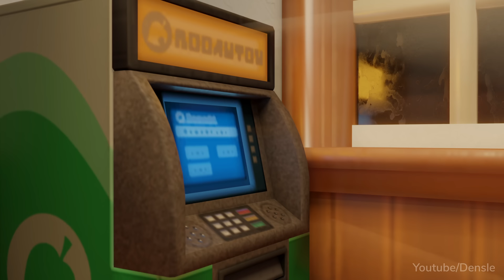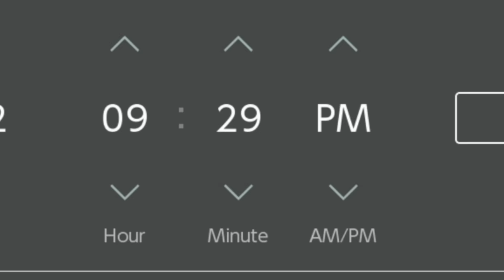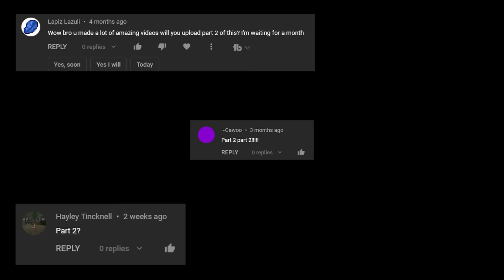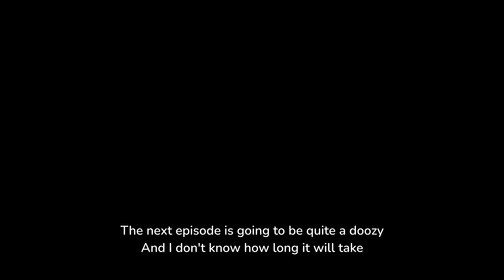Time Travelling Designer | Animal Crossing Short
Mask Boy is given the shovel to the city.

Don't mind that extra jingle at the end.
8/10